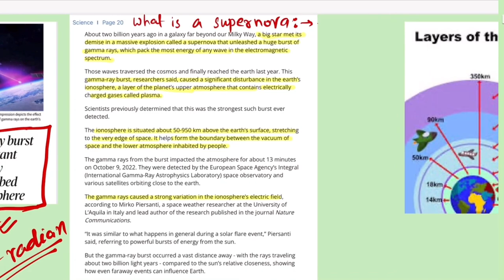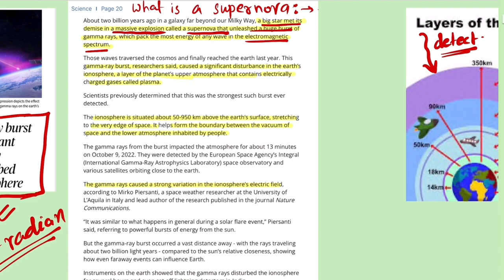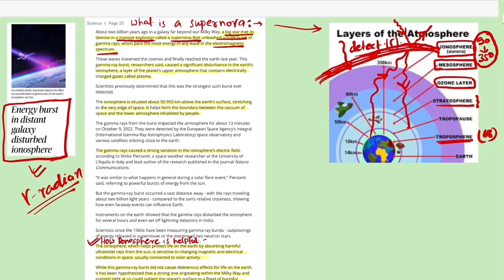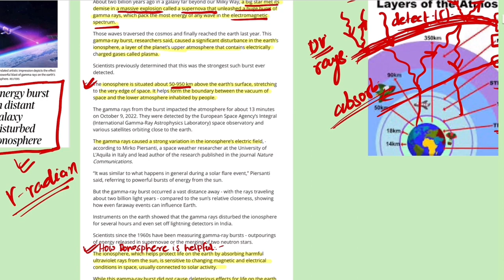Supernova Gamma Radiation | BPSC 70 | Science-Tech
Science tech
Bihar teacher 2.0
BPSCquest
Bpsc quest